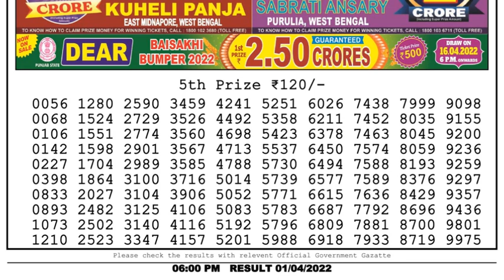Nagaland Lottery Sambad Result | Dear Lottery